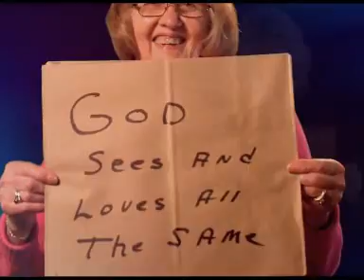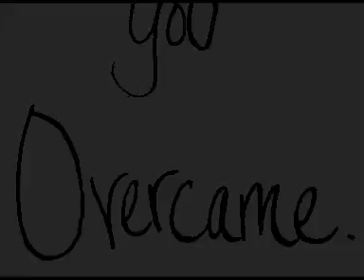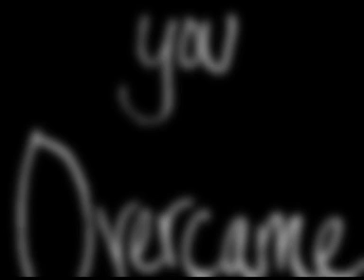Overcome - Desperation Band - The Chapel Easter Service.wmv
A production we used for our Easter service as a video background for the song Overcome. Inspired by Sariously13. We have played this song half a dozen times during the last year and the theme worked well with Pastor David's Easter Message.